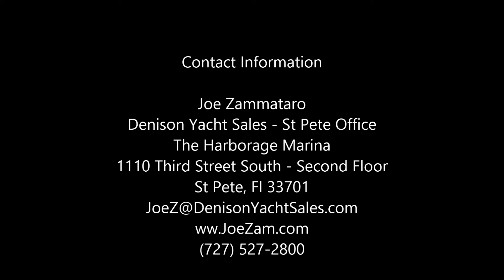Hunter 36 Video Walkthrough by Joe Zammataro at Preferred Yachts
36 Hunter 2007 available for sale in St Pete Florida by Joe Zammataro, Preferred Yacht Sales. Contact Joe Zammataro for more details or personal inspection.
Please Note: Just in case you are confused by the brokerage name change, since I made this video, I re-opened up my own brokerage company, Preferred Yachts, which I first started in 1984.